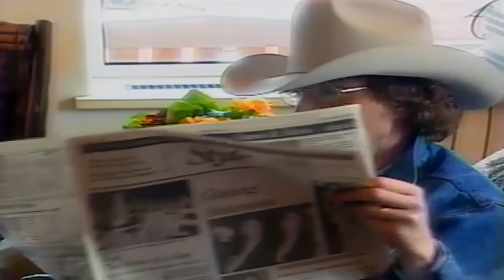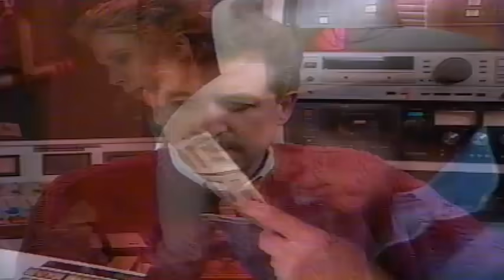DON IMUS on 60 Minutes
Found this on on old VHS tape. 60 Minutes profile on Don Imus at his peak.